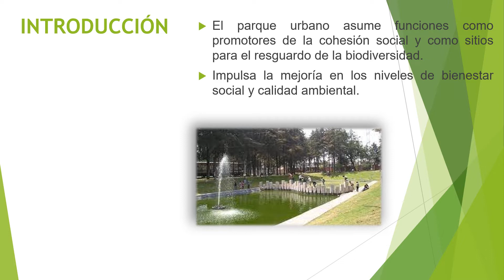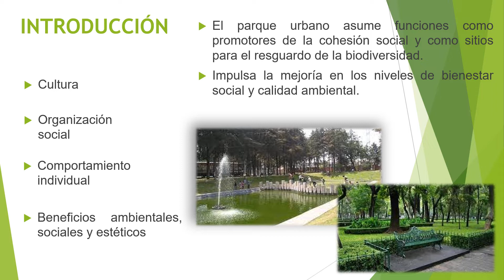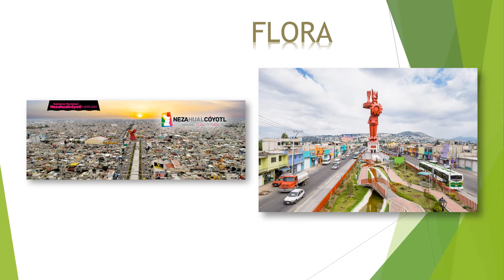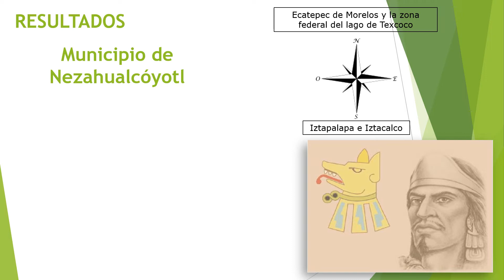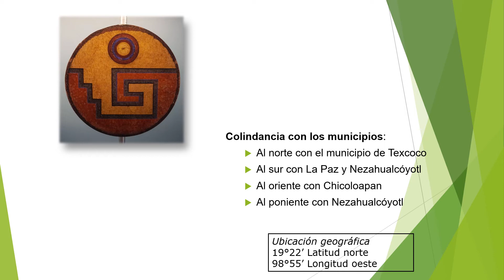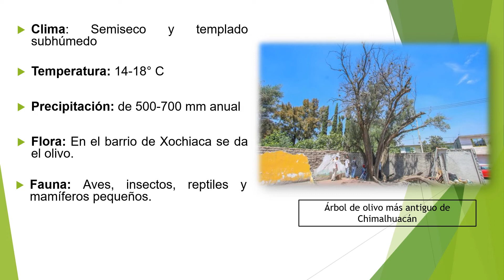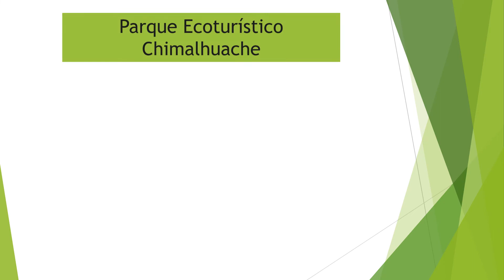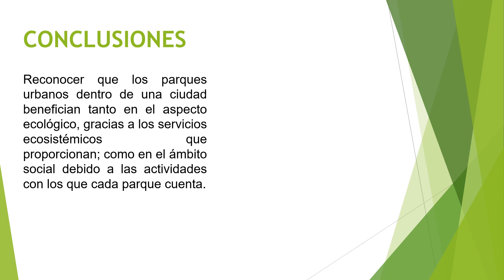La importancia de los parques urbanos dentro del Estado de México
Hernández-García, Mariel; Martínez-Aguillón, Karla Jazmín.